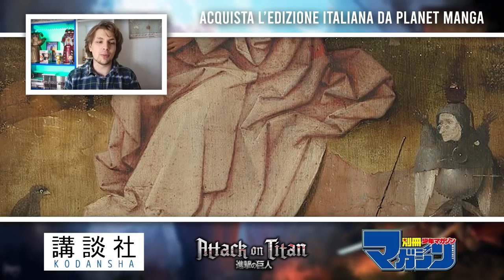Attack on Titan 137 ITA - "Giganti" - Capitolo Spiegato e ANALISI COMPLETA by TheSlabs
Ecco l'analisi completa e la spiegazione del Capitolo 137 di Attack on Titan. Fatemi sapere cosa ne pensate di questo capitolo raga!

Tutti i diritti di musiche, immagini o qualsiasi altro elemento usato in questo video appartengono ai rispettivi proprietari. Contattatemi su instagram e vi darò i dovuti meriti nella descrizione!